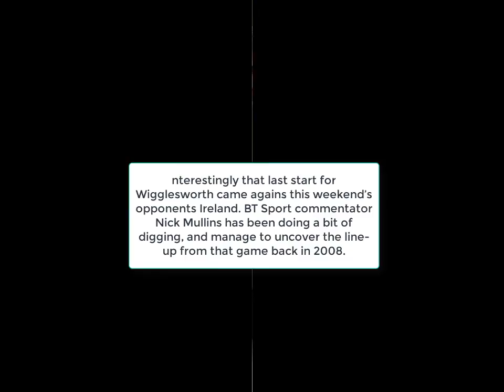The England Vs Ireland Line-Ups From The Last Time Wigglesworth Started A Six Nations Game.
England unconcerned by 'white noise' after difficult week, says George Kruis

George Kruis and Richard Wigglesworth, both named in Eddie Jones' starting XV, have struck composed figures in the build-up to Saturday's game against Ireland